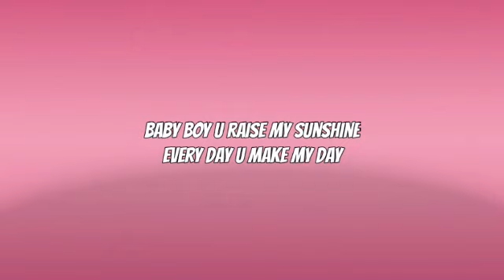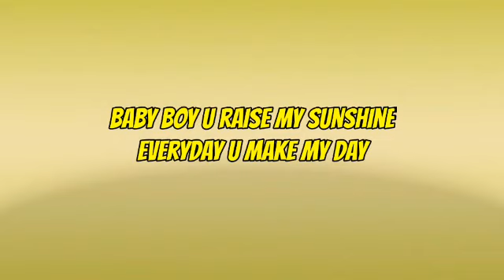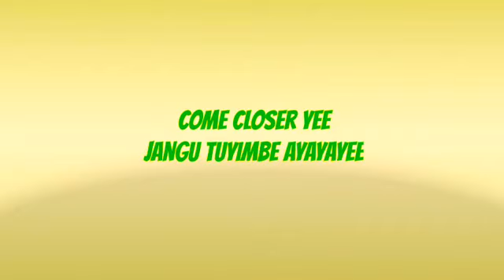Bimalirawo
Video lyrics